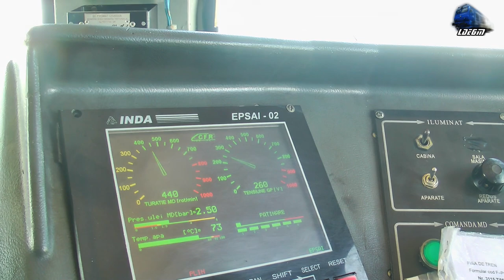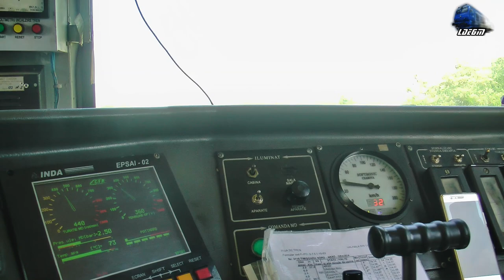Cabview/Führerstandsmitfahrt Mecanic de Locomotiva pe 060-DA/LDE2100 Locomotive Engineer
1:Cabview/Führerstandsmitfahrt/Vedere din Cabina - Locomotiva Diesel Electrica/Dieselok 060-DA/LDE2100